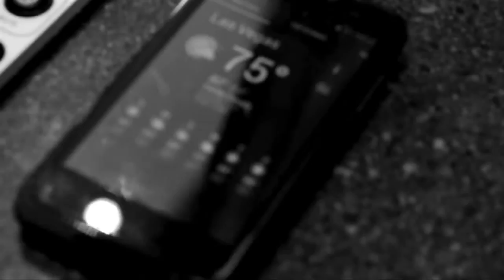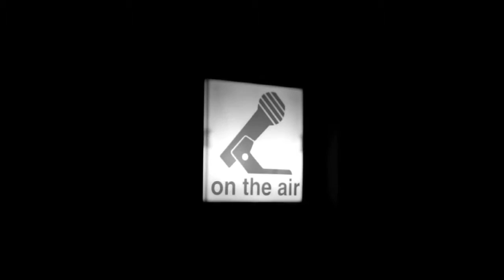Little Grass Shack - With Island Emory and Punaboy Da Webmastah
Join Island Emory and Punaboy Da Webmastah - every Saturday Live from 10am-1pm pacific on the 9th Island - Las Vegas, Nevada.